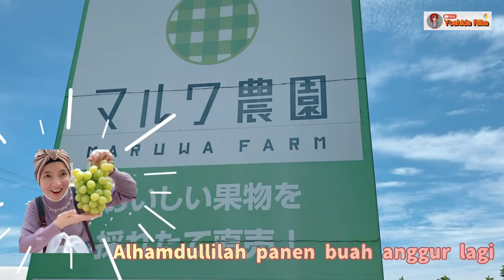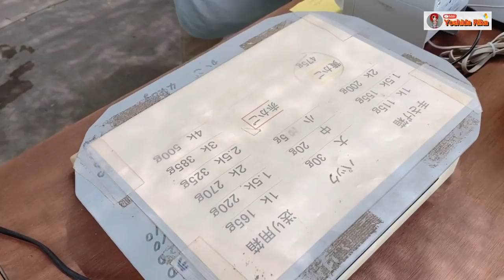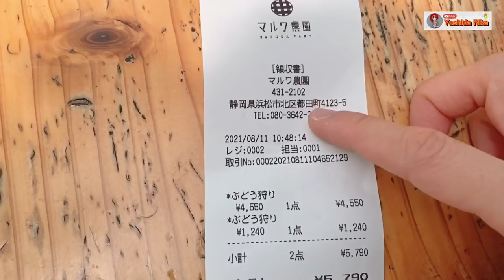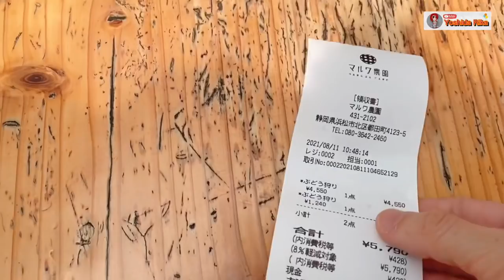PANEN ANGGUR ADA 3 JENIS BUAHNYA LANGSUNG DI KEBUN JEPANG ( 2021 )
Halo .😍☺️🙏
Assalamualaikum wr.wb.
Jumpa lagi Bersama saya Yoshida Rika Di Chennel Youtobe Kesayangan Sahabat Yoshida Rika 🥰

Hari Rabu 11 Agustus 2021 Pagi ini saya mau ke Kebun Anggur Lagi, Karna ada 3 jenis Buah Anggur yg Lagi Panen 🍇👍
Pas di Coba memang ada pernedaan nya
Jgn lupa nonton sampai habis yah

Tik-tok : Yoshida Rika